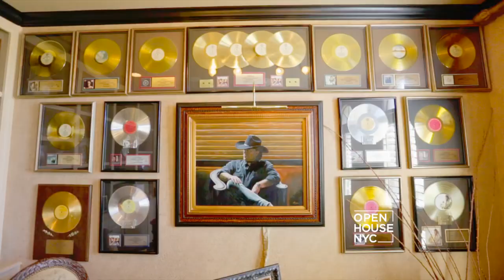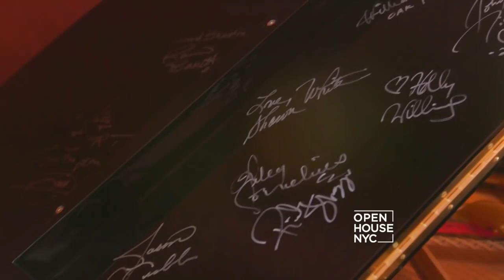Music Legend TG Sheppard and Kelly Lang's Home | Open House TV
Join entertainers T.G. Sheppard and Kelly Lang as they give Open House TV an exclusive tour of their home in Hendersonville, TN. Enjoy this friendly and intimate look at their home and get a glimpse into the lives of these two beloved performers. You won't want to miss this one-of-a-kind episode!
Since the mid-1970s, T.G. Sheppard has been a mainstay in the Country music scene. The singer-songwriter has scored 21 No. 1 hits on the U.S. Country Charts, with 8 consecutive No. 1’s between 1980 and 1982. After falling in love with touring in the 1990s, Sheppard can still put on one of the most electric shows in Country music.